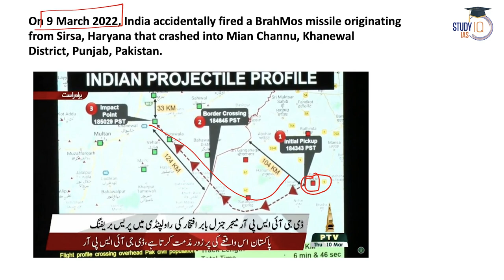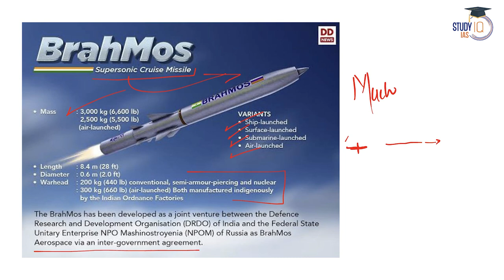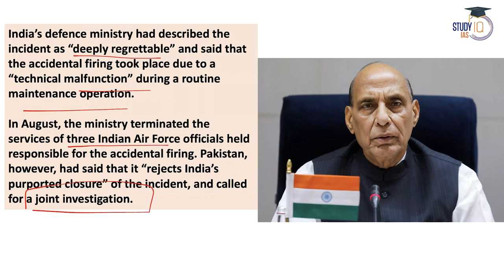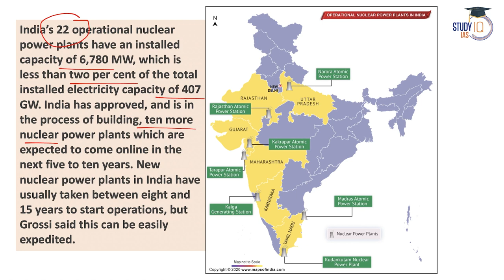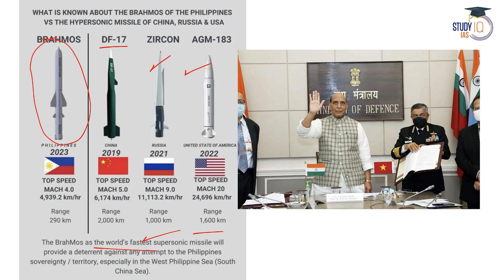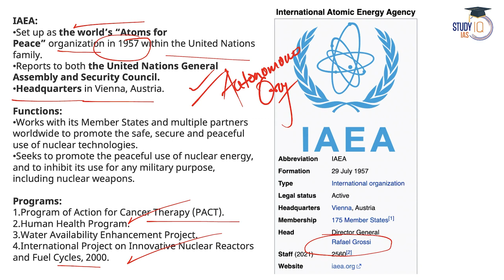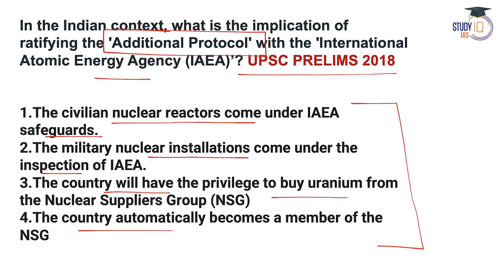Pakistan looses Brahmos Misfire Case - Big win for India | Geopolitics | UPSC | StudyIQ IAS